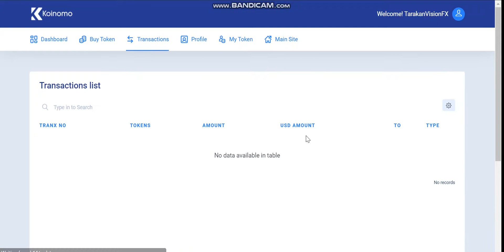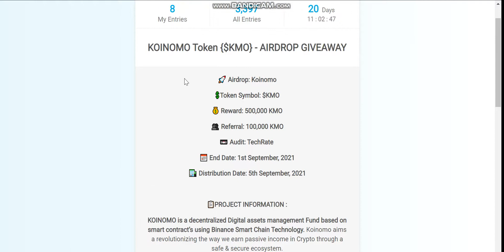FREE AIRDROP 500.000 TOKENS KMO ( ESTIMATED $ 50.000) DON'T MISS THIS OPPORTUNITY !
📅 End Date: 1st September, 2021
🏦 Distribution Date: 5th September, 2021
#1 Decentralized Digital Assets Management Fund using Smart Contract's.
Koinomo aims at revolutionizing the way we earn passive income in Crypto.